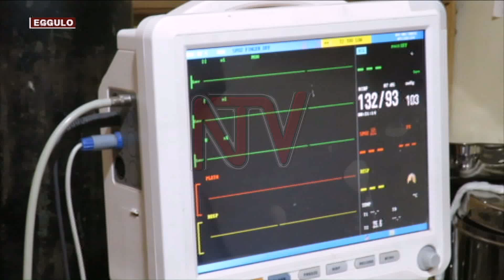OBUTEMU BW’EBIJAMBIYA: Poliisi eyogedde akabiinja akatigomya bannakampala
Poliisi ekakasizza nga akabinja akenyigidde mu kutigomya bannakampala nga kakozesa ebijambiya bwekayitibwa the Green, nga kano keekaali kateega abantu ku luguudo lwa Northerbypass.

Omwogezi wa Poliisi mu Ggwanga Fred Enanga atubuulidde nti ebikwekweto kukabinja kano kugenda mu maaso era nga abantu abasukka mu nsavu beebakakwatibwa okuva ku balaza ya ssabiiti eno.Abakulira akabinja kano  beebamu ku bakwate.